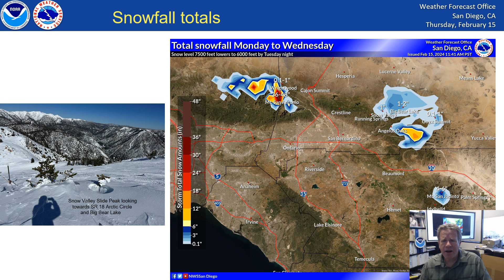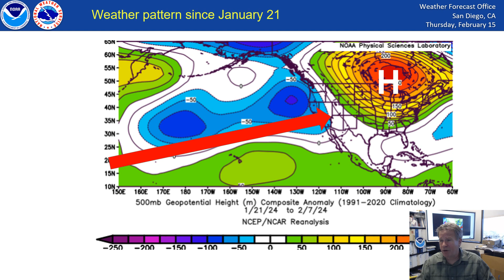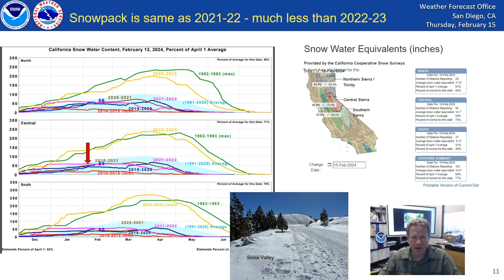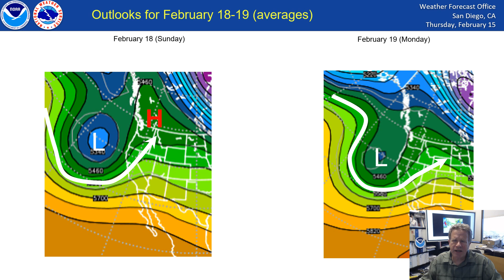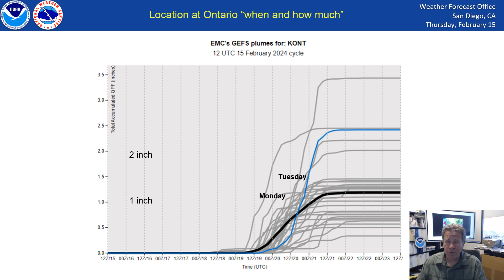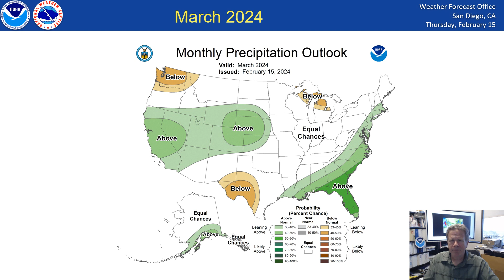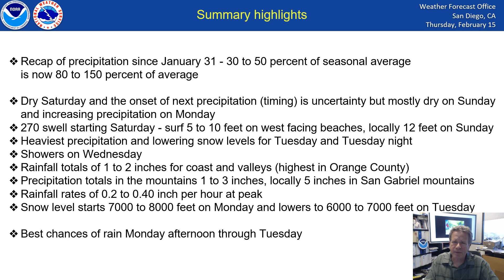Next precipitation is Monday and Tuesday - NWS San Diego briefing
This video briefing update looks at the mild weather turning to the widespread precipitation for Monday and Tuesday. A large Pacific storm and atmospheric river will weaken but bring significant rain and snow. Large surf on west facing beaches starts this weekend.